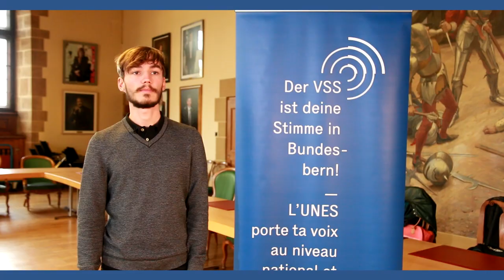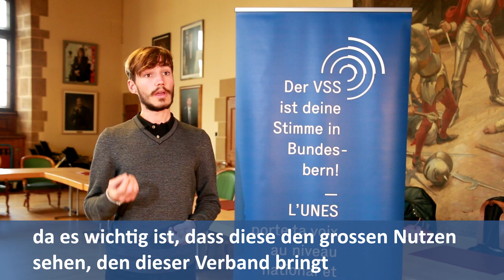100 Jahre VSS, Was wünschst du dem VSS zum 100jährigen?